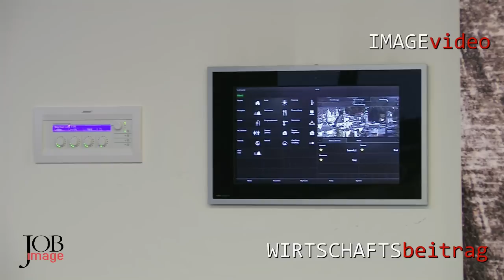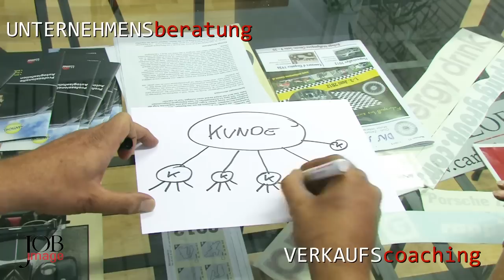JOBimage - IHR image ist UNSER JOB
Wir stellen Ihr Unternehmen in das richtige Licht - denn IHR Image ist UNSER Job.
Innovative Job- und Imagevideos, abgestimmt auf Strategie, Werte und Inhalte ihres Unternehmens, präsentiert auf den wichtigsten Informationsplattformen.
Schaffen Sie sich einen entscheidenden Vorsprung im Kampf um Talente und Marktanteile.
Employer Branding schafft Effizienz im Recruiting-Prozess und steigert die Qualität Ihrer Bewerber.